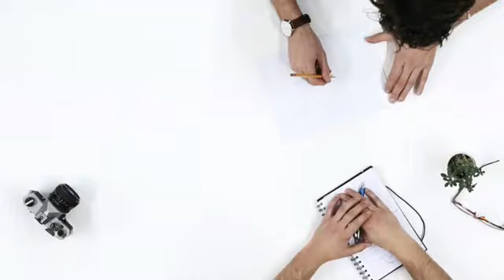project documentation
Start your Studies Online with a ⭐⭐⭐⭐ Top Rated ⭐⭐⭐⭐ Reputed College in UK.
Follow the Links and Know More :
✔️ 100% Pass Rate
✔️ Free Live Online Consultant Service